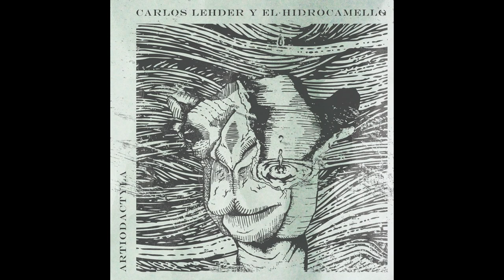CARLOS LEHDER Y EL HIDROCAMELLO - ARTIODACTYLA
Vicente Sthandier - Batería
Darío Díaz - Bajo
Mauro Molina - Guitarra
Victor Guerrero - Saxofón

0:00 - DURAZNO ERMITAÑO
2:00 - 2,1
3:12 - HIDROCAMELLO
5:14 - DOMEDARIOS & CAMELIDOS
6:34 - 1,2
9:04 - YA CHAOS!
11:18 - TOURETTE
12:30 - BESO DEL PAPAYO
15:12 - CACHONDO
18:40 - PAPILOMA INHUMANO